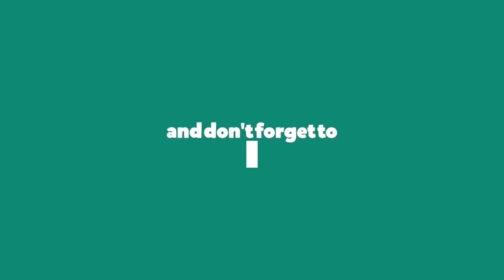New Plant Shopping with Price I Indoor Plants, Money Plants and More I Pabitra Garden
Hi Guys,
Welcome to my gardening channel.

I am a passionate gardener. So on this new year occasion, I am starting my new channel. I will share all my gardening experiences in this channel, which I have gathered for almost 30 years.